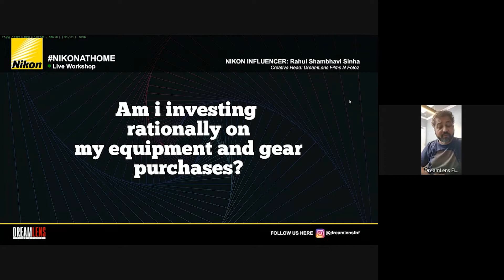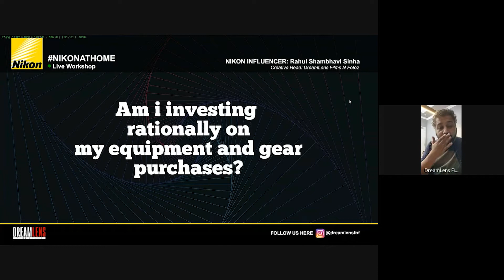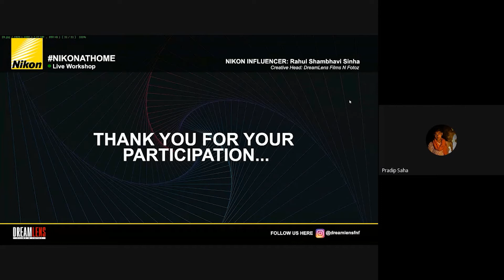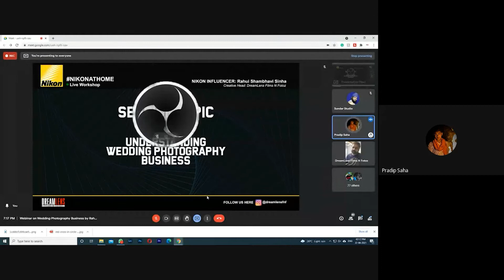Part 5 - Understanding Wedding Photography Business | Q & A Session with Photographers.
Understanding Wedding Photography Business
Live Session (Webinar) organized by Nikon India On Google Meet.
Session Mentor: Rahul Shambhavi Sinha